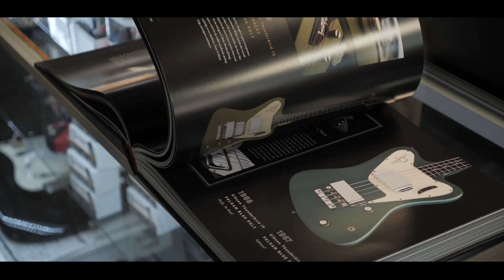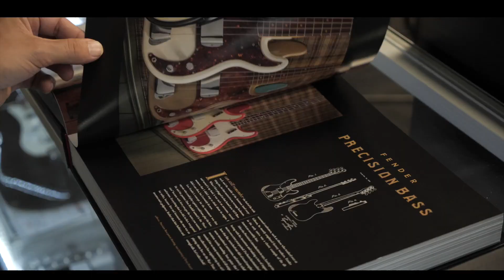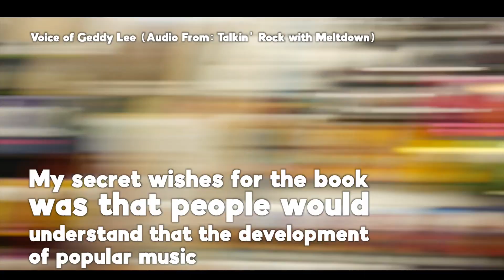Geddy Lee Book Signing @ Rock City Music Company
Added days before the bass master arrived, Rock City was blessed to have Geddy Lee of RUSH  come in for a book signing.